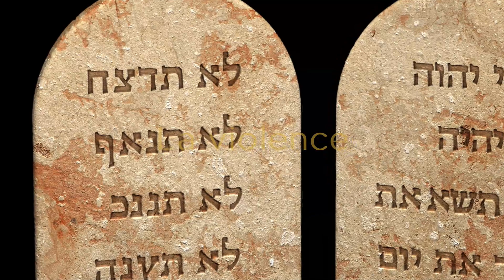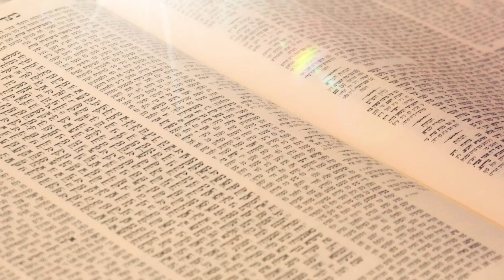La violence dans la Bible